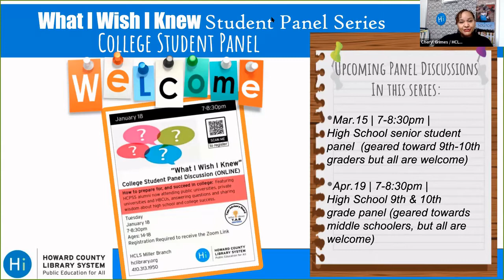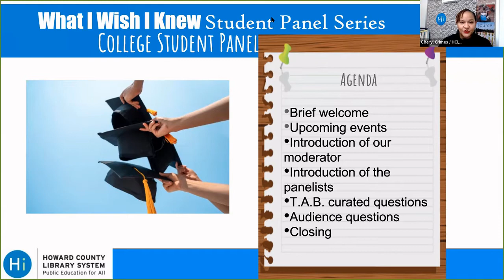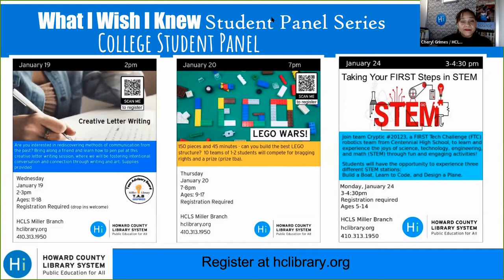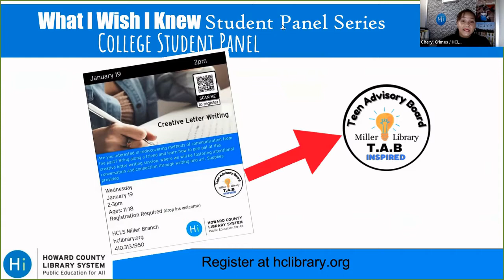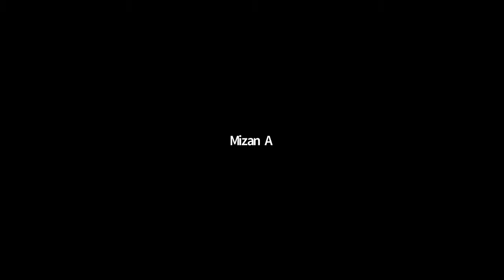"What I Wish I Knew" Student Panel Discussion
What I Wish I Knew; College student panel / How to prepare for and succeed in college. In this virtual student panel series, students share their wisdom and answer questions from their younger peers.